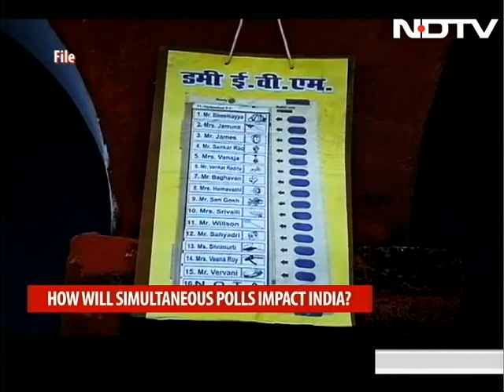How Will Simultaneous Polls Will Impact India?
It's a big idea but one that maybe very hard to implement. Last week, the Election Commission said it could hold simultaneous polls for the Lok Sabha and state assemblies from next year. The idea has been strongly pushed by PM Narendra Modi and the BJP. But not everyone is convinced it will work or that it is good for our democracy.